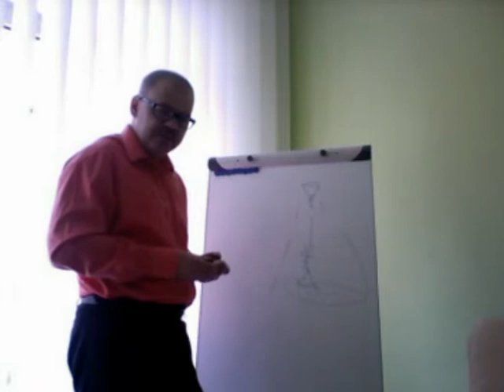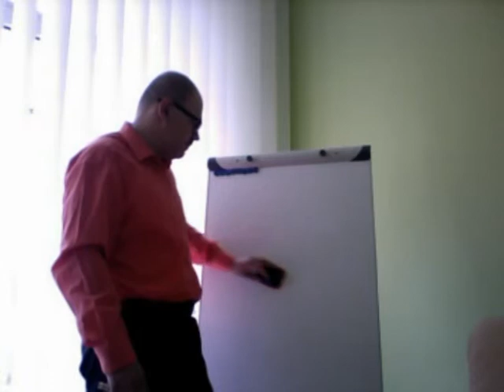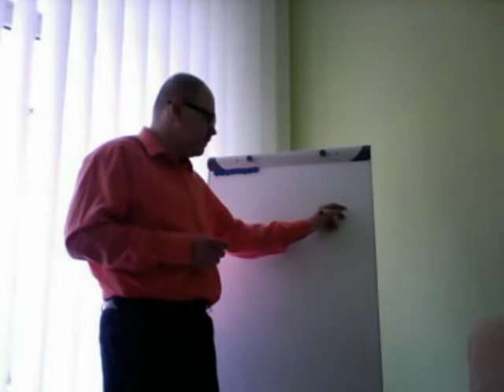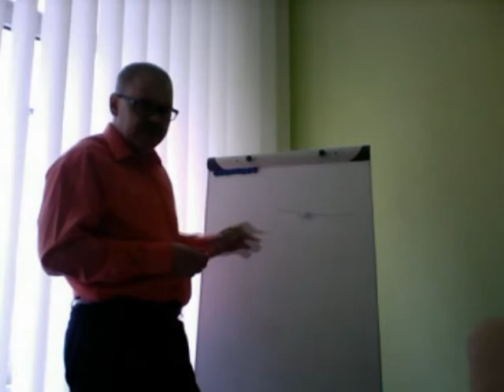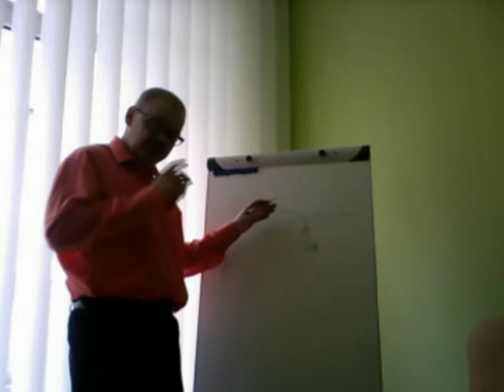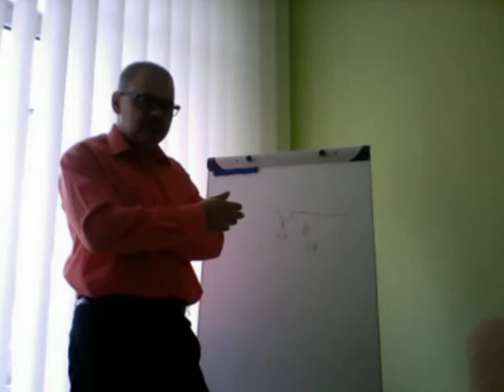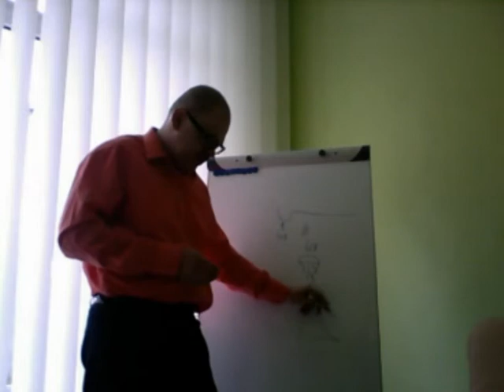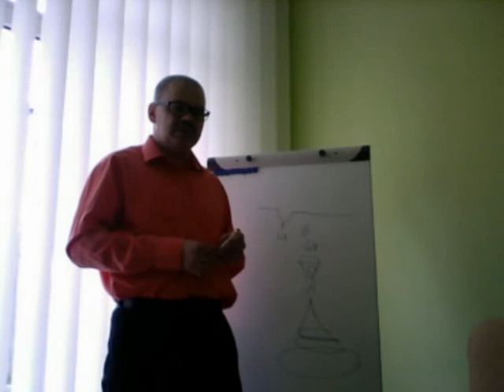Samospełniająca się przepowiednia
Czy znasz pojęcie samospełniającej się przepowiedni? Jeżeli skupiasz na czymś uwagę, Twój umysł ukrywa to, co jest niezgodne z tym, czego oczekujesz. Możesz to jednak zmienić.